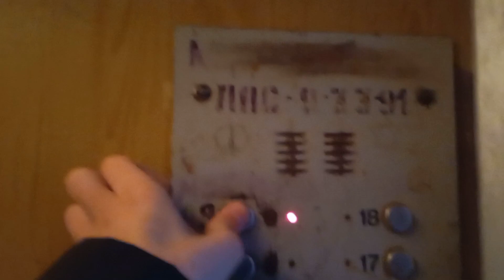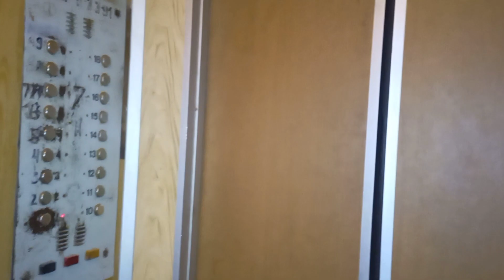🔥КМЗ 90х! Тирасполь, лифт по адресу: ул. Ларионова 42, 1 подъезд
🏠Район: Южный

🔥Лифт(↑↓): Пассажирский
🏭Производитель: КМЗ
☄️Скорость лифта(V): 1м/с
⚡Грузоподъёмность(Q): 400кг

🔥Дом(🏠): Жилой
🗓️Год постройки дома: ~1996
🧾Проект(серия дома): 143МТ
🏢Этажность: 10
🏙️Материал дома: панельный
🚪Количество квартир: 120 (в подъезде 40)
🏗️Тип дома: типовая застройка
🏤Количество секций в доме: 3

📱Домофон: Vizit БВД-313R БУД 302

🎥Снято: 04.02.23